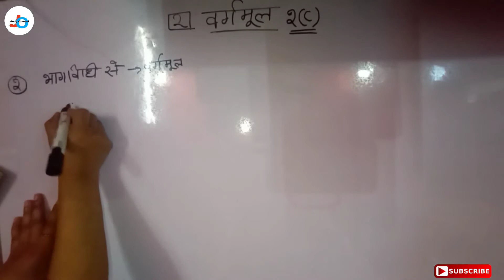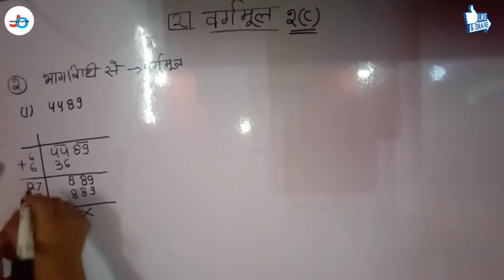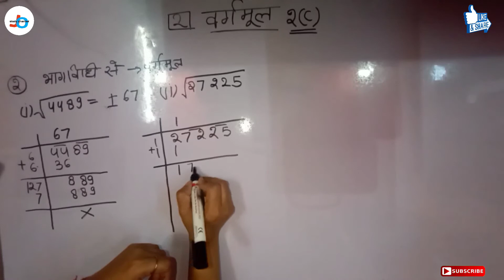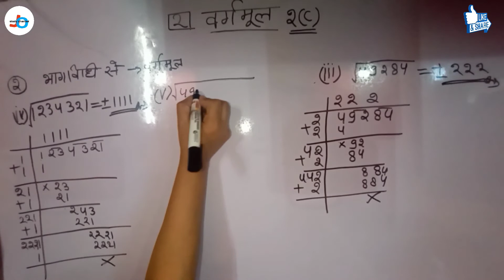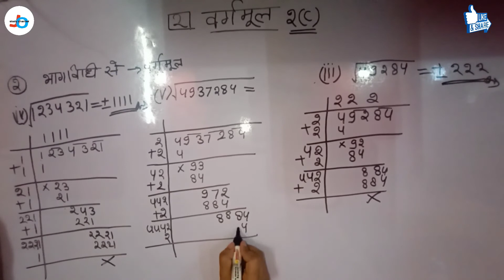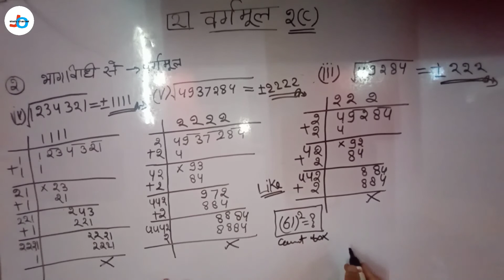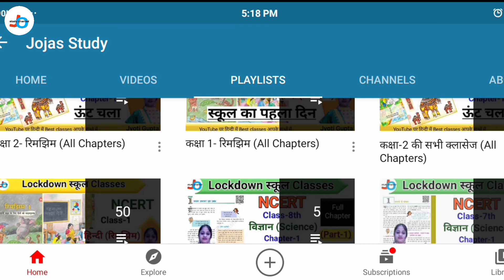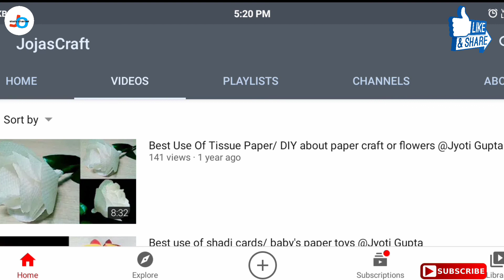UP Board | Class-8 | गणित | Chapter-1 | Ex.-2(c) qu.-1 | वर्गमूल | Jojas Study | Jyoti Gupta | CTET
Jyoti Gupta | UP Board | Class-8 | गणित | Chapter-2 | Ex.-2(c) qu.-1 | वर्गमूल | Jojas Study | Jyoti Gupta | CTET

Hello...

thanks...

1- 6:00am. Ek जीवनी (Sunday)
2- 7:00am. .CA (Daily)
3- 8:00am. GK ज्ञान (Mon, Wed, Fri)
4- 8:00am. Special EngliDaiStudmy
                                    (Tues, Thu, Sat)
5- 9:00am. Computer (Daily)

6- 10:00am. EVS पर्यावरण (Daily)
7- 11:00am. CTET Solved Question
                                     Paper (Daily)
8- 12:00pm. Maths गणित (Daily)
9- 02:00pm. CDP बाल विकास (Daily)
10- 04:00pm. English अंग्रेजी (Daily)
11- 06:00pm. Hindi‌ हिंदी (DaiStudm
Special Batches
12- 7:00pm. NCERT Notes all
                                     subjects (Daily)

13- 8:00pm. Zero level to High with
                                      Maths(Daily)

14- 9:00pm. Hindi Reading And
                                     Writing (Daily)

15- 10:00pm. English Reading And
                                      Writing

16- 11:00pm. Indian Constitution
                                     (संविधान) (Daily)